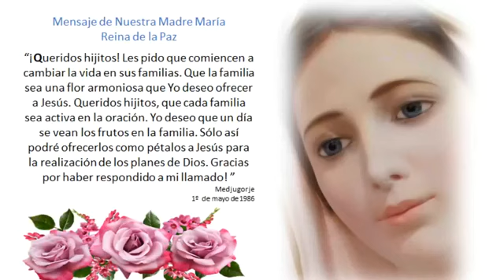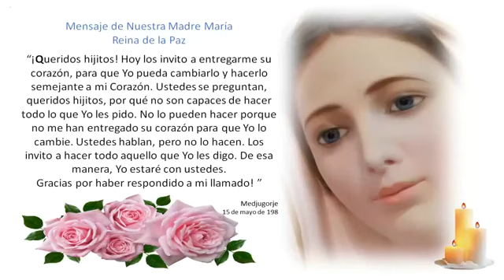Rosario 14 DE MAYO 2019 Medjugorje Misericordia en español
ROSARIO DEDICADO A LA MADRE DE DIOS
14 DE MAYO DEL 2019